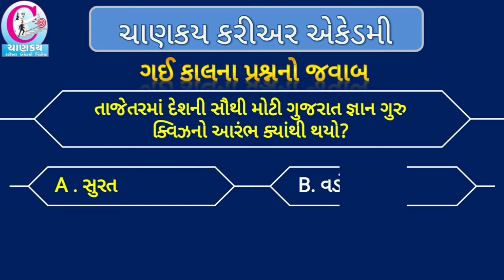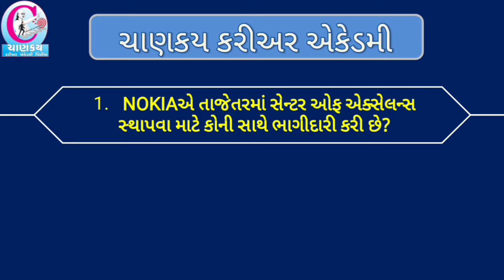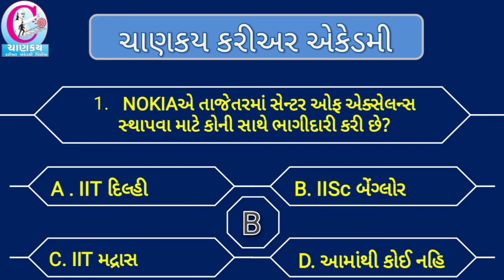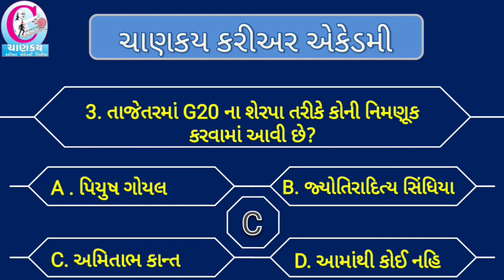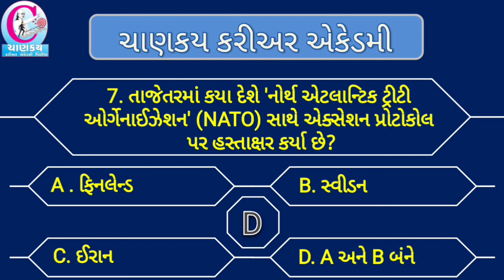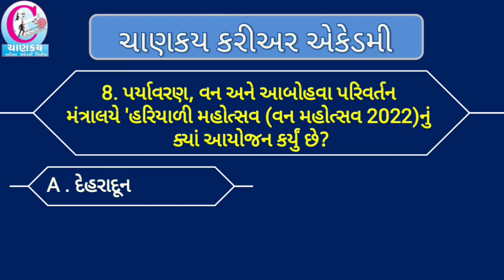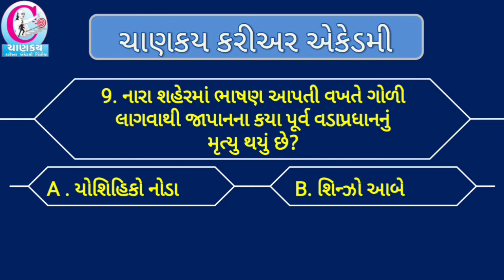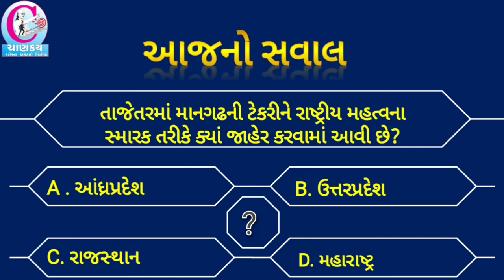10 JULY 2022 | Current Affairs | Daily Current Affairs | Current Affairs In Gujarati | Haresh Sir